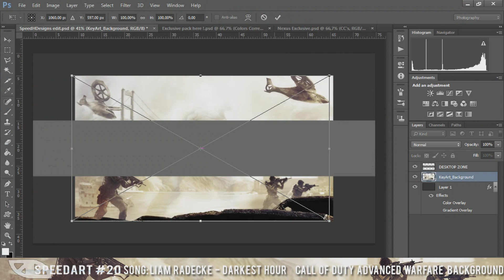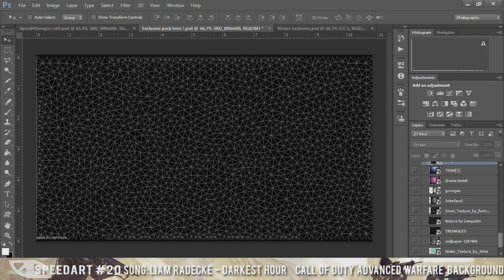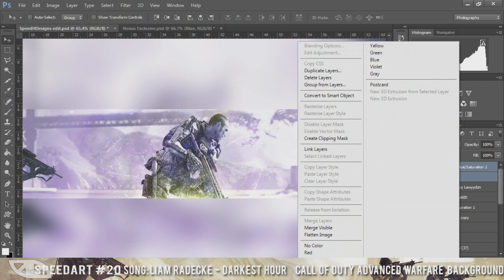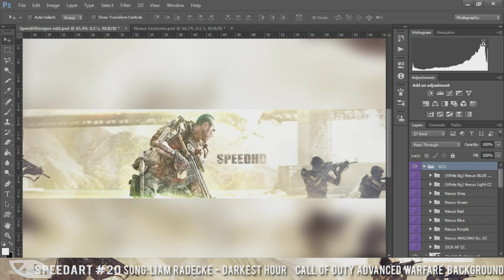Speedart - #20 - Call Of Duty Advanced Warfare Background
►► Remember to select 1080p ◄◄
► ID Steam: speedhunterhd
► ID Skype: speedhunterhd

► Song: Liam Radecke - Darkest Hour (ft. C Dot Castro) (Prod. by 6ix)
► Background for: SpeedHDesigns
► Time taken: 25 mins
► Final image: